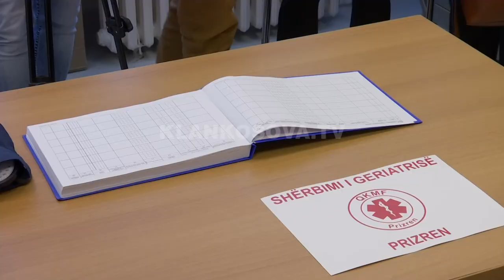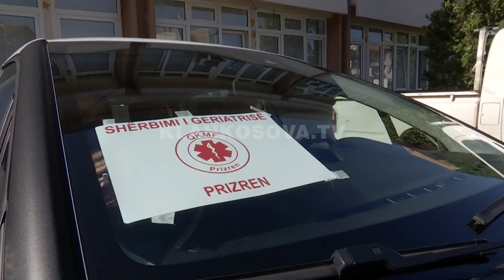Shërbime mjekësore shtëpiake për pleqtë - 24.09.2020 - Klan Kosova